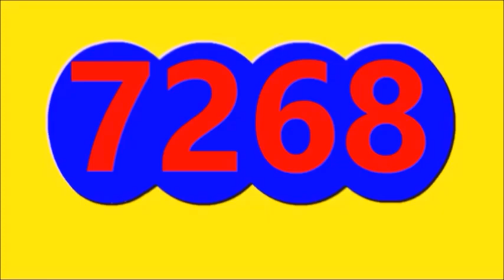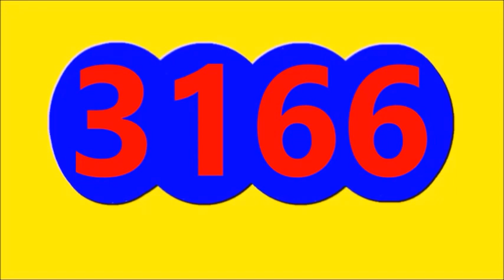Ultimos RESULTADOS SORTEOS DE LOTERIAS Y CHANCES DE HOY JUEVES 7 DE SEPTIEMBRE DEL 2023 (ACTUAL)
Ultimos RESULTADOS SORTEOS DE LOTERIAS Y CHANCES DE HOY JUEVES 7 DE SEPTIEMBRE DEL 2023
ULTIMOS RESULTADOS DE LOS CHANCES Y LOTERIAS DEL DIA DE HOY JUEVES 7 DE SEPTIEMBRE DEL 2023